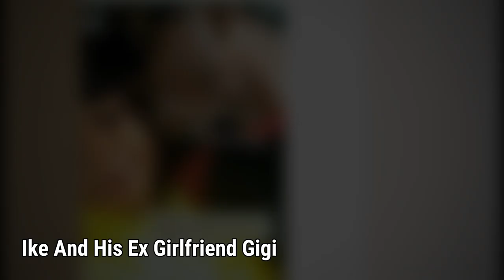MERCY IN TEARS AS IKE DUMPS HER FOR HIS EX GIRLFRIEND GIGI AS THEY HANG OUT TOGETHER...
MERCY IN TEARS AS IKE DUMPS HER FOR HIS EX GIRLFRIEND GIGI AS THEY HANG OUT TOGETHER... HD QUALITY.